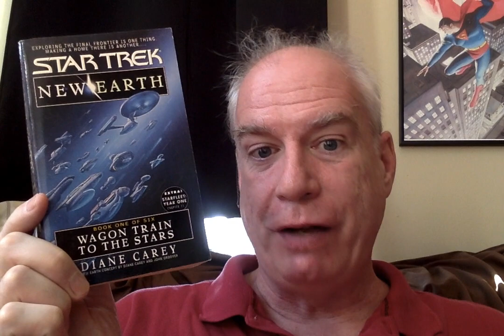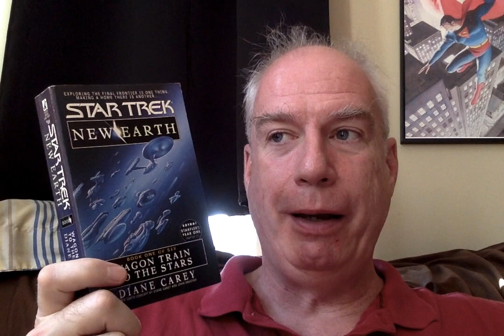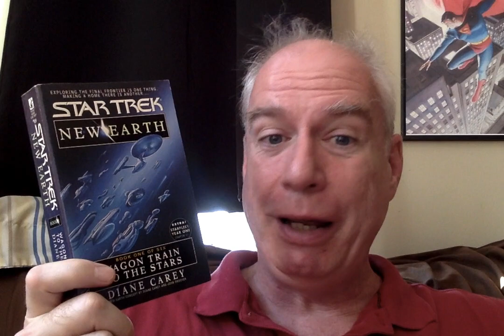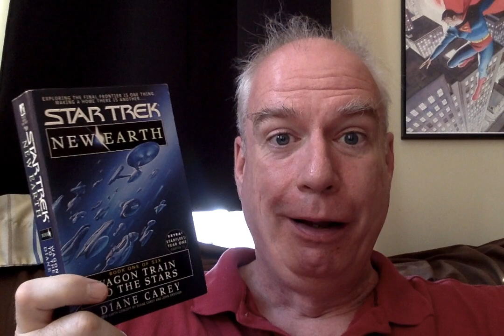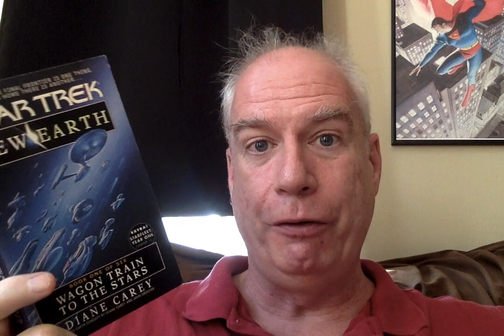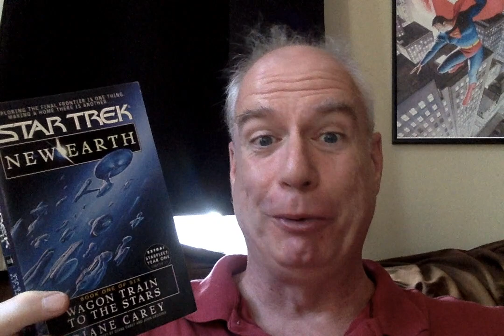Book Trek 2022: Wagon Train to the Stars!